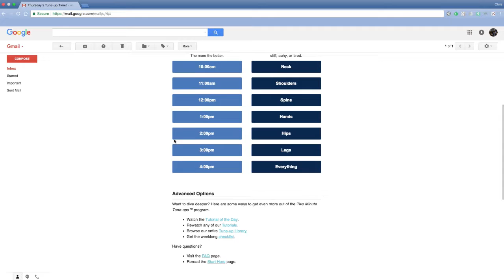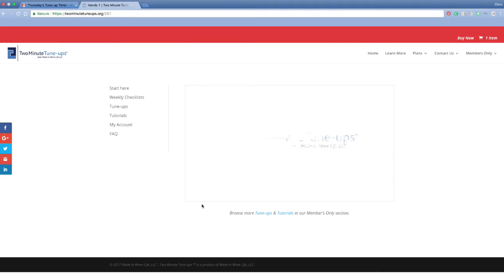Two Minute Tune-ups™ - Quick, at-desk exercises and stretches.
Tired of the aches, pains, and exhaustion that come with working at a desk? We were, too!

So we created a program of quick at-desk exercises that will refresh your body, and help you make it through the day.

Get follow along videos delivered straight to your inbox every day!